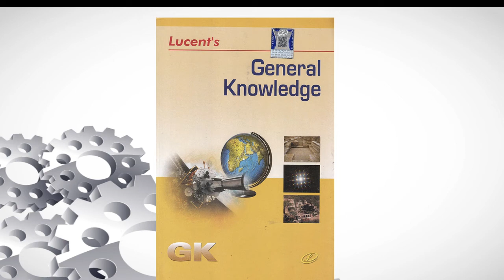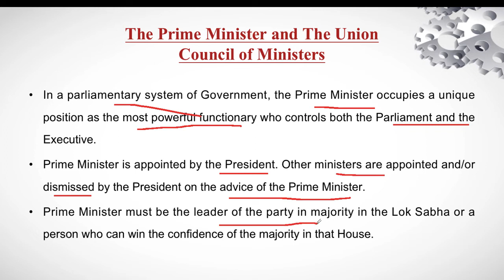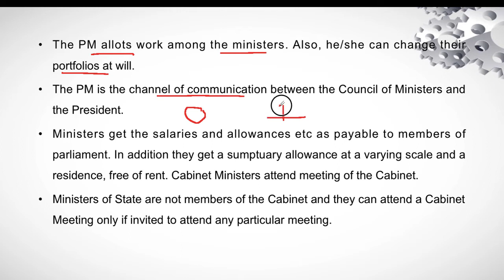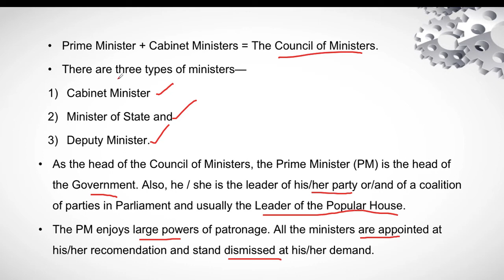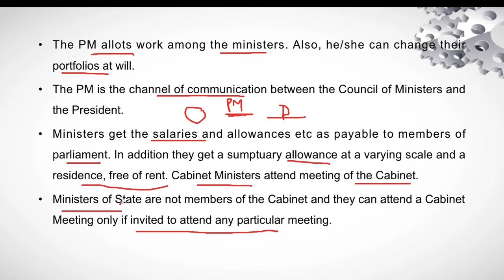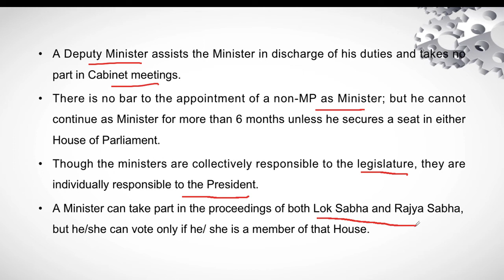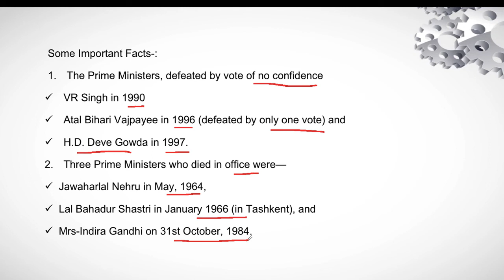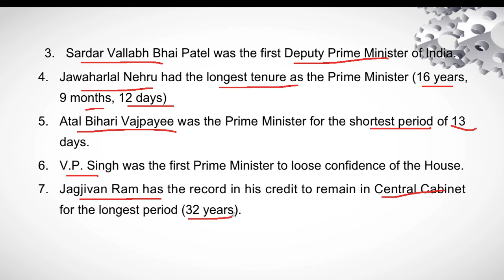(L37) Lucent GK | Indian Polity | Prime minister and the union council of ministers | UPSC | SSC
Lucent GK
Indian Polity
Prime Minister and the union council of ministers
Appointment
Powers and
Important facts